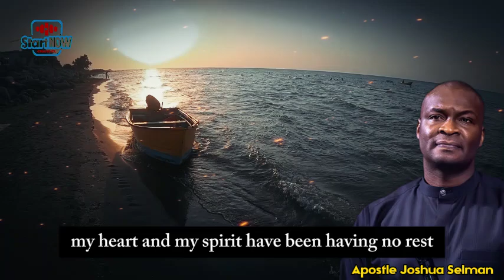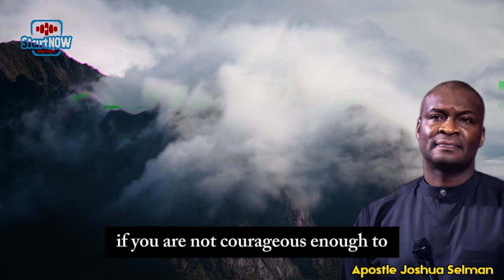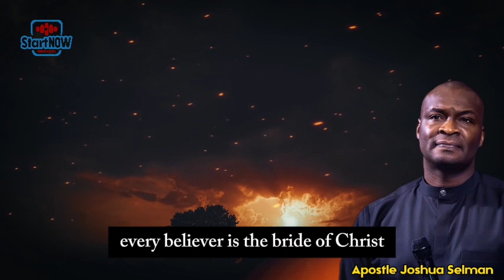2 KEYS TO PREVENT YOU FROM EVIL | APOSTLE JOSHUA SELMAN